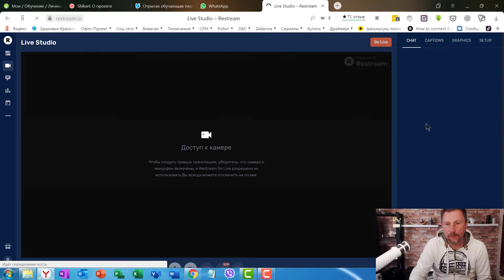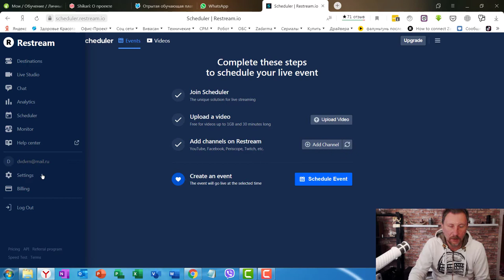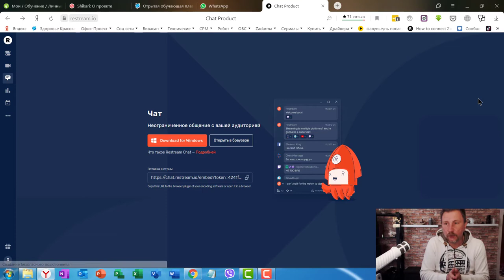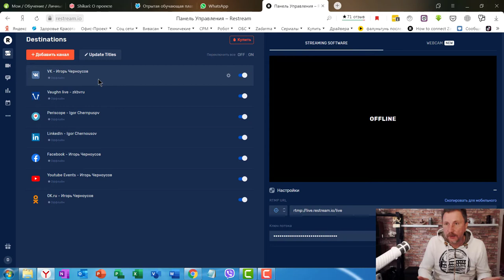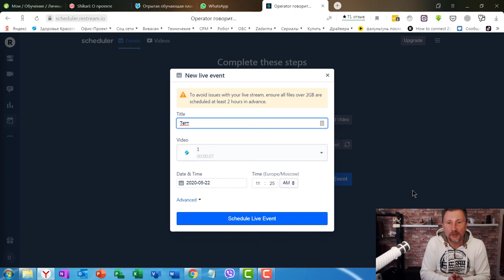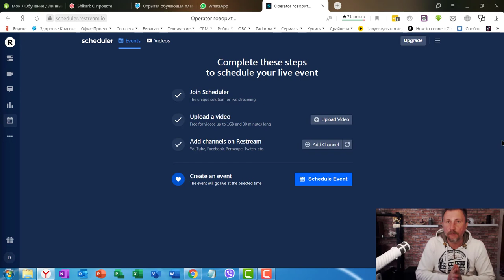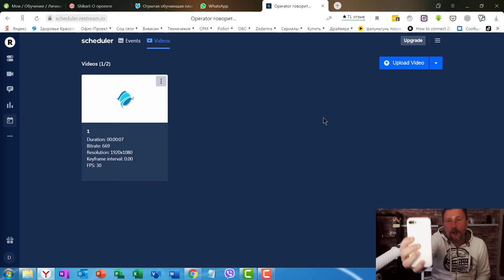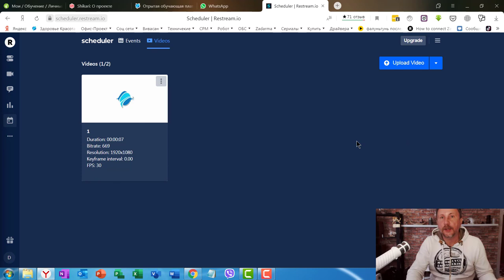Как СТРИМИТЬ СРАЗУ на ВСЕ СОЦ СЕТИ! @RestreamIo Часть 3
0:44 - подробно о меню сервиса Restream
2:42 - как провести живой эфир  по другой аудитории
4:13 - как сделать трансляцию записи более похожей на живой эфир
6:11 - как пользоваться планировщиком трансляций
7:55 - скрипт автоматизации запланированных трансляций
9:09 - как стримить в Инстограм и Restream одновременно
11:08 - как избавиться от эхо при трансляции

Добавляйтесь в друзья как стрмить